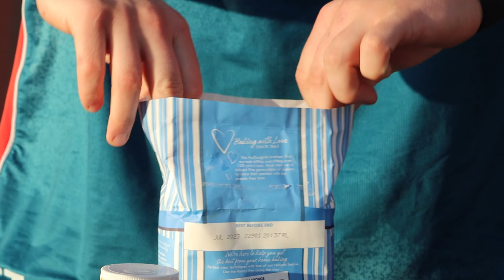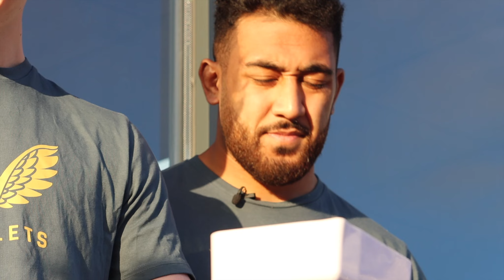CK Foodstores | Scarlets Pancake Challenge 2023!